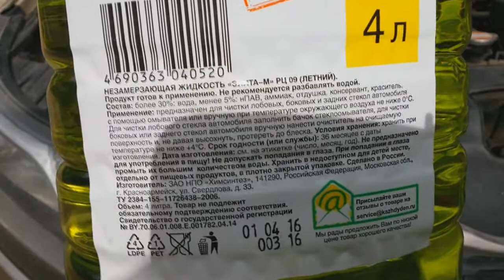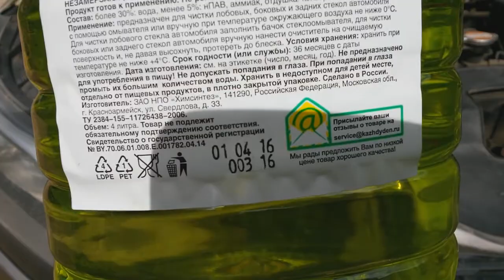Летний стеклоочиститель Каждый День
Летний стеклоочиститель Каждый День видео обзор